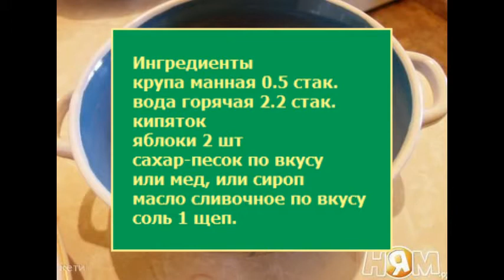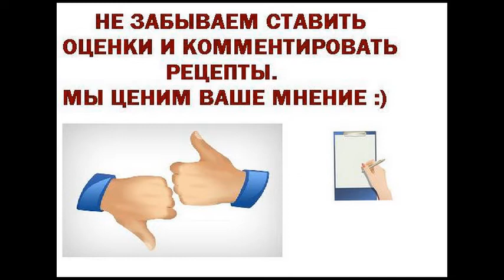Каша манная с яблоками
Малыши оценят ..
Ингредиенты для приготовления Каша манная с яблоками
крупа манная 0.5 стак.
вода горячая 2.2 стак.
кипяток
яблоки 2 шт
сахар-песок по вкусу
или мед, или сироп
масло сливочное по вкусу
соль 1 щеп.

Каша манная с яблоками рецепт